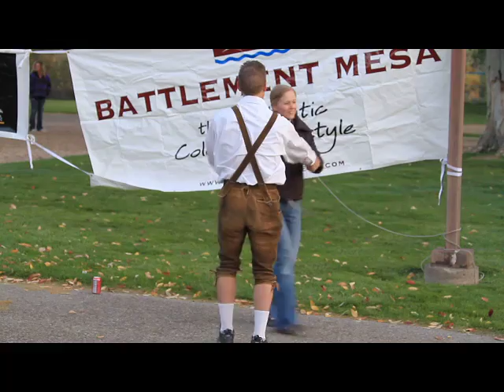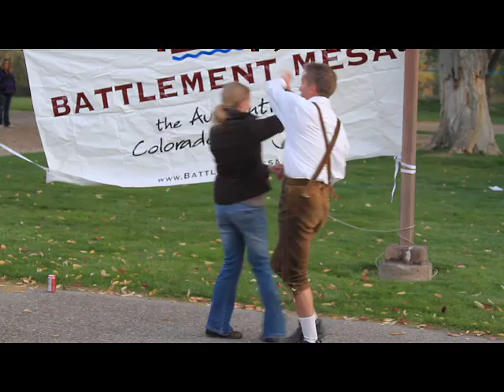OktoberFest, 2012, Battlement Mesa Parachute, Colorado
Dancers at Octoberfest, 2012, Battlement Mesa & Parachute, Colorado.